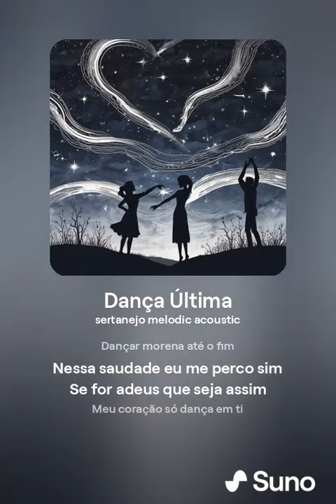orphanrabbit87 - dança última